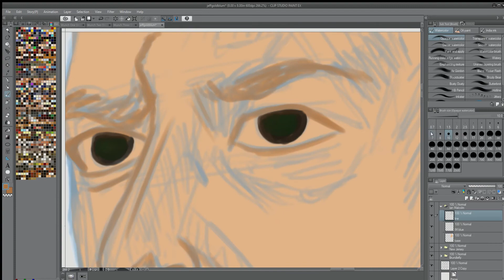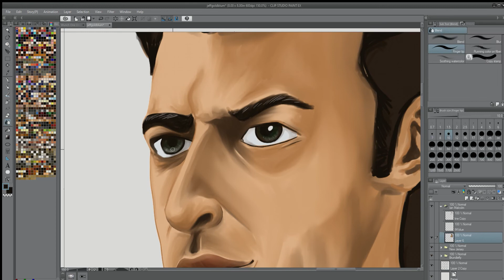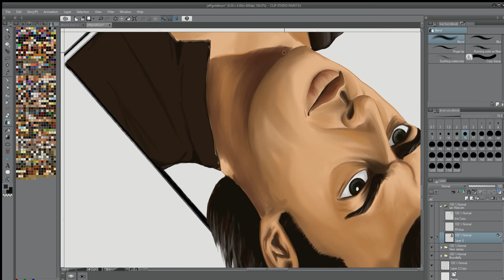Jeff Goldblum as Ian Malcolm from Jurassic Park Sixfanarts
The third installation in my Jeff Goldblum Sixfanarts request, Dr. Ian Malcolm from Jurassic Park.  I loved the movie and everyone loved this iconic pose.

I'm combining techniques to find out really what works for me.  The hope is by the time I finish with all six I will have figured out where my style fits.